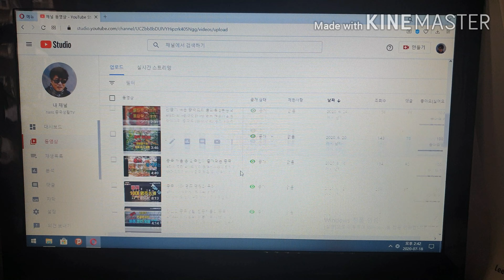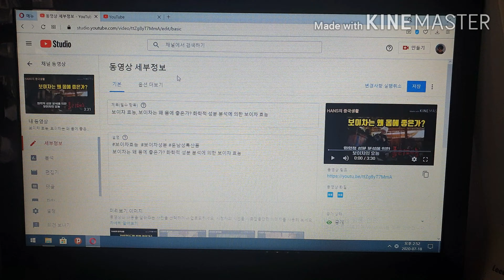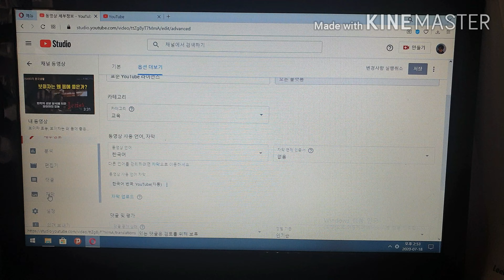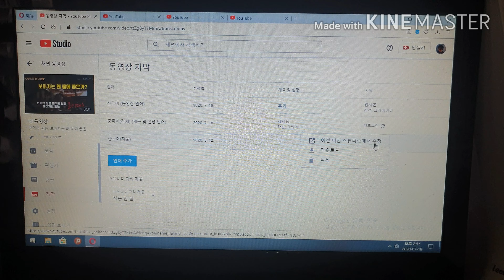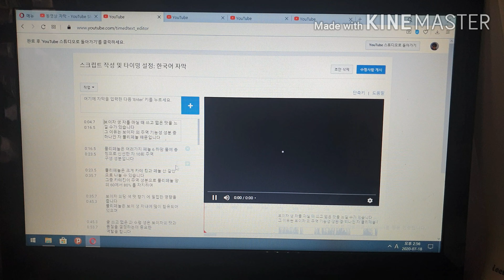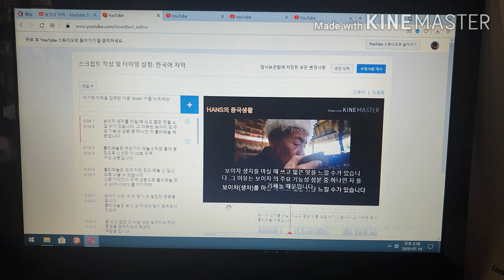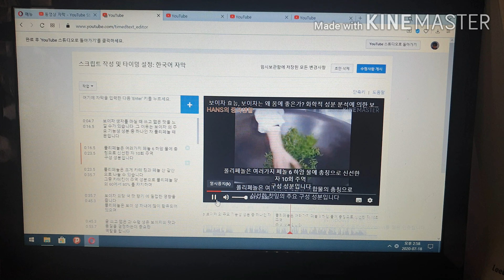내영상에 195개 외국어 자막넣는 방법 1/3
내영상에 외국어 자막넣는 방법 1
내가 만든영상에 외국어자막넣기 너무 쉽습니다
따라해보세요
한국어만 하시면 195개 국가 외국어 자막을 넣을 수 있습니다